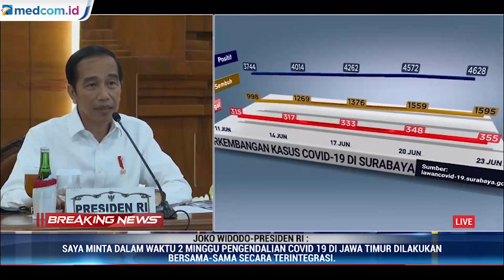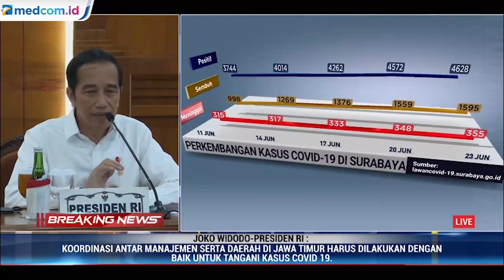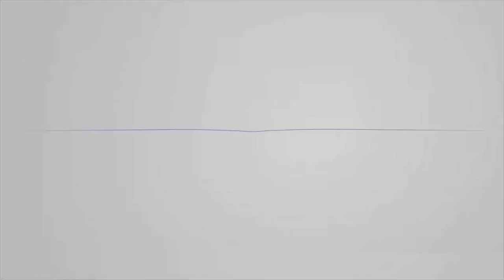Butuh Sinergi dan Koordinasi untuk Tangani COVID-19 di Jawa Timur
Presiden Joko Widodo meminta agar upaya pengendalian penyebaran COVID-19 di provinsi Jawa Timur dilakukan dengan bersinergi dan terintegrasi di antara unit organisasi yang ada.

Jokowi menyebut Surabaya Raya adalah wilayah aglomerasi yang harus dijaga terlebih dan dikendalikan terlebih dahulu dan tidak bisa berjalan sendiri-sendiri. Mengingat arus mobilitas keluar masuk bukan hanya Surabaya tetapi dari daerah juga serta berpengaruh terhadap naik dan turunnya angka COVID-19 .

Presiden RI Jokowi secara langsung menugaskan Panglima Komando Gabungan Wilayah Pertahanan II (Pangkogabwilhan II) Marsda TNI Imran Baidirus untuk mengatasi permasalahan penanganan COVID-19 di Jatim terutama di Wilayah Surabaya Raya.

"Sehingga betul-betul kita bisa mengatasinya dan menurunkan angka positif tadi, yang paling penting ada kerjasama yang baik, ada sinergi antar manajemen-manajemen yang ada. Saya melihat memang paling tinggi adalah di Surabaya Raya," ujar Jokowi.

Baik itu di gugus tugas, provinsi, kota dan kabupaten sampai ke rumah sakit, kampung, desa, agar semuanya ikut bersama-sama melakukan manajemen krisis.

"Enggak bisa Surabaya sendiri. Gresik harus dalam satu manajemen, Sidoarjo harus dalam satu manajemen, dan kota kabupaten yang lain karena arus mobilitas itu yang keluar-masuk adalah bukan hanya dari Surabaya, tapi dari daerah juga ikut berpengaruh terhadap naik dan turunnya angka Covid ini," tuturnya.